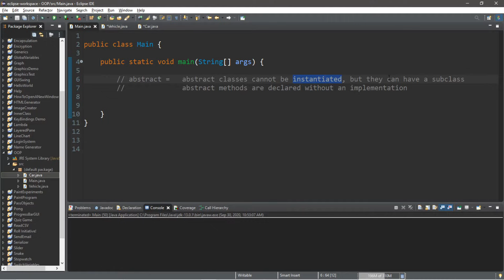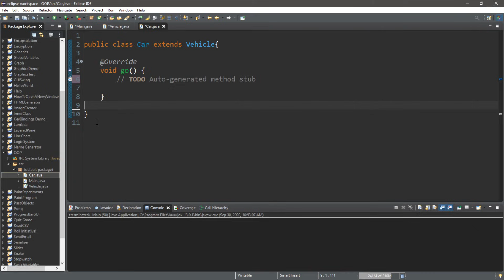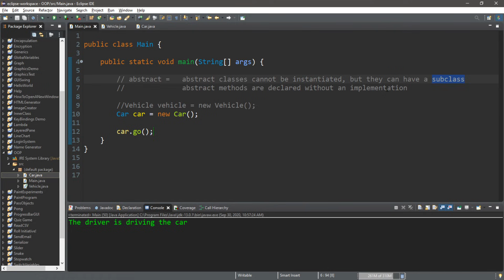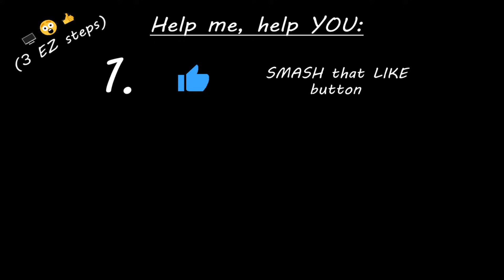Java abstraction 👻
Java abstract class method tutorial explained